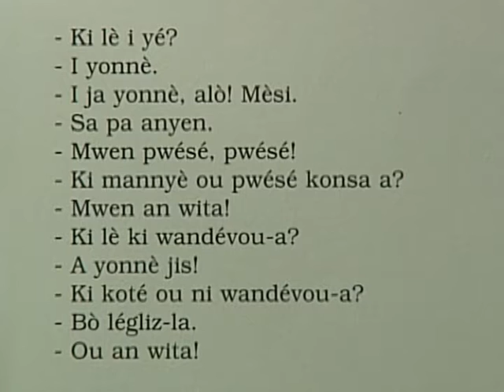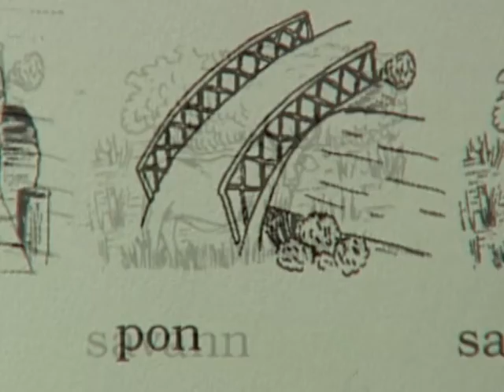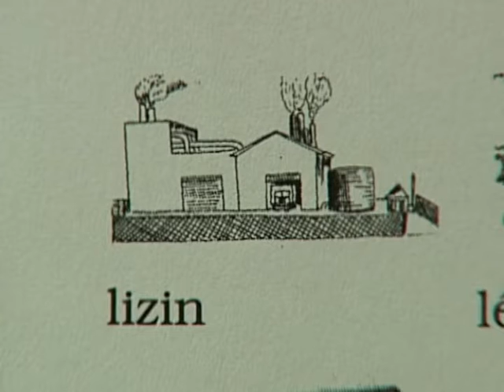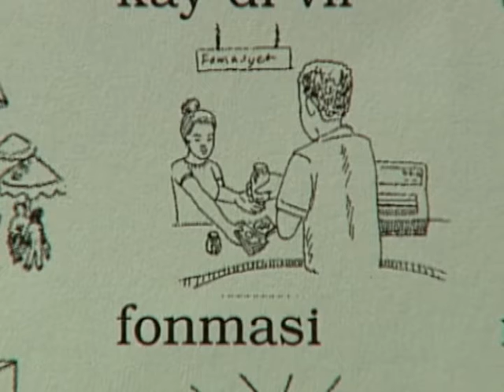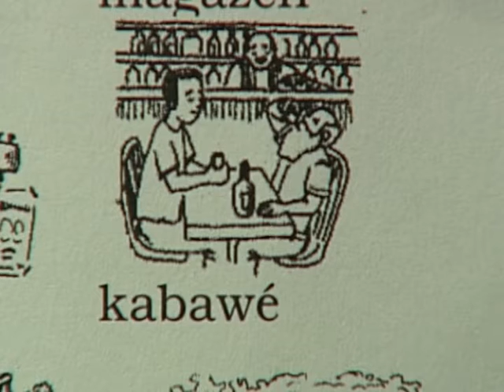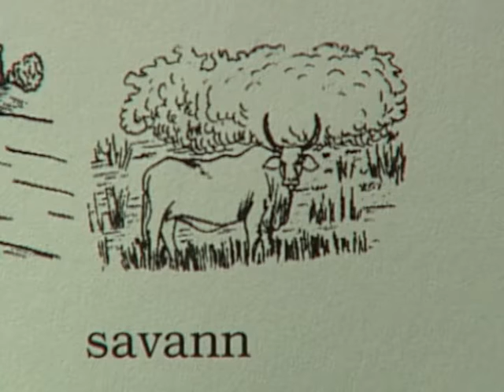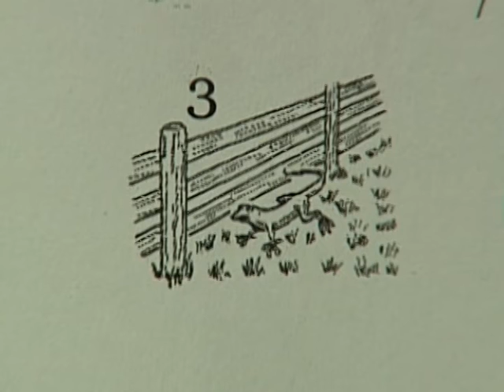Bonjou Sent Lisi ep.42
Mwen pwésé - I'm in a hurry